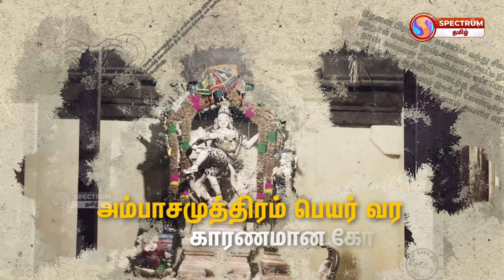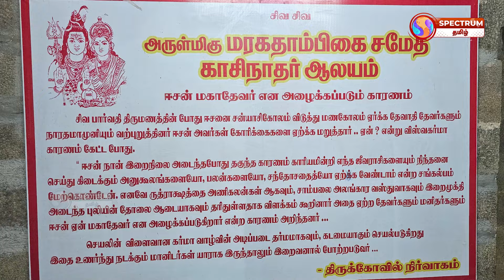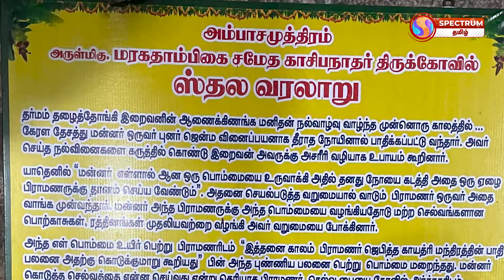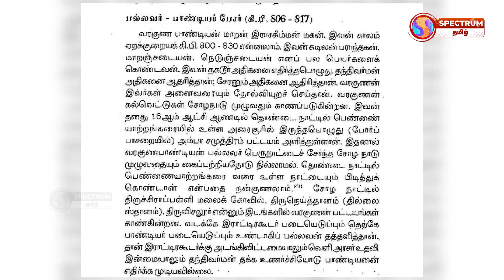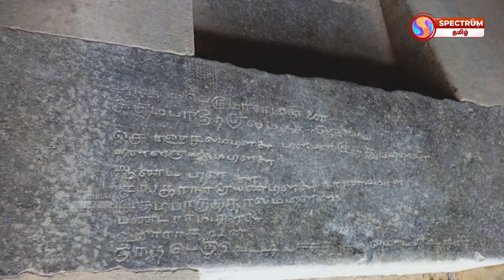🔴 1500 வருட தங்க காசுகள் எங்கே? கல்வெட்டு ஆதாரங்கள் இதோ | பிரமிக்க வைக்கும் வரலாறு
Exploring a 1500-Year-Old Temple: Secrets of the Pandya, Chola, and Pallava Dynasties

பாண்டியர்கள், சோழர்கள் , பல்லவர்கள் என முப்பெரும் சாம்ராஜ்யத்தை பார்த்த கோவில்
சுந்தர பாண்டியர் முதல் ராஜேந்திர சோழம் மூலம் நீளும் வரலாறு

Join us as we delve into the rich history of an ancient temple that's stood the test of time for 1500 years. This sacred site has witnessed the reigns of three mighty dynasties—the Pandyas, Cholas, and Pallavas.

We'll explore how the temple's history stretches from Sundara Pandya to Rajendra Chola, uncovering the fascinating stories behind its legacy. Learn about the temple's connection to the namesake of Amba Samudram, and how it links to the historical rivers, from the Tamiraparani to the Thenpennai.

Discover the mystery behind the 290 gold coins mentioned in inscriptions and where they might be today. We’ll reveal the secrets of the Amba Samudram Shiva Temple and its significance in the Pandya Nadu, spanning from the Tamiraparani River to the Thenpennai River.

Uncover the hidden treasures and historical secrets of this incredible temple, and see why it's a vital piece of South India's heritage.

 1500 ஆண்டுகள் பழமையான கோவில்

அம்பாசமுத்திரம் பெயர் வர காரணமான கோவில்

தாமிரபரணி ஆறு முதல் தென்பெண்ணை ஆறு வரை பயணிக்கும் வரலாறு

290 பொற்காசுகள் இப்போது எங்கே? கல்வெட்டுகளில் கிடைத்த ஆதாரம்

அம்பாசமுத்திரம் சிவன் கோவில் பாண்டிய நாட்டு தாமிரபரணி முதல் தொண்டை மண்டல தென்பெண்ணை நதி வரை வெளிவந்த ரகசியங்கள்

அம்பாசமுத்திரம் சிவன் கோவில் வெளிவந்த ரகசியங்கள்

அம்பாசமுத்திரம் சிவன் கோவிலின் தங்க ரகசியம்
பாண்டியர்கள் - சோழர்கள் - பல்லவர்கள் தாமிரபரணி - தென்பெண்ணை ஆறு

Welcome to Spectrum Tamil  -  Political | News Plus | Exclusive | Entertainment | Fact Check | History | Religious | Sports | International Affairs